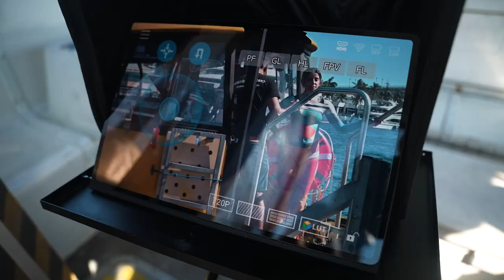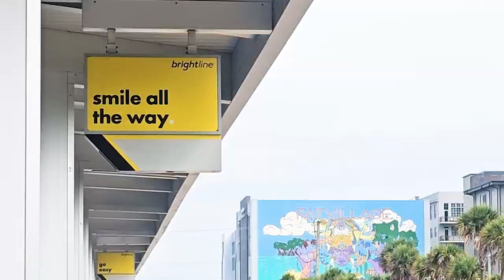Water Taxi and Brighline, Hidden in Plain Sight Body Painting Show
Welcome to another episode of Hidden In Plain Sight!
Join Avi as he explores the captivating Water Taxi and Brightline in Fort Lauderdale Florida.

Get ready for a double dose of Creativity as Avi takes not one, but to body painting challenges.

in the first Challenge, Watch Avi Camouflage a model into Water Taxi
and in the second challenge Avi camouflage a model into the brightline.

@visitlauderdale welcomes